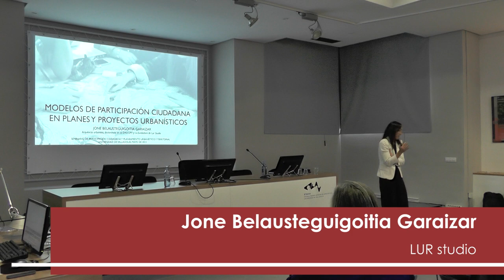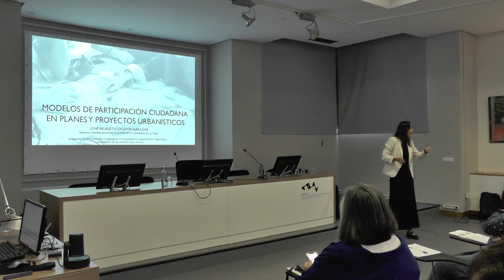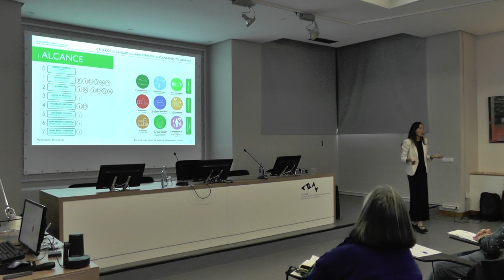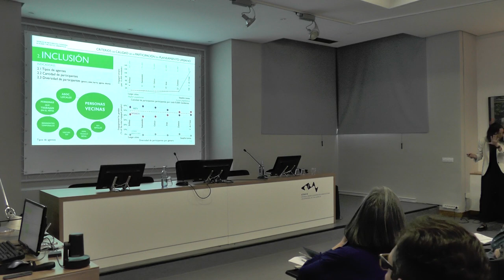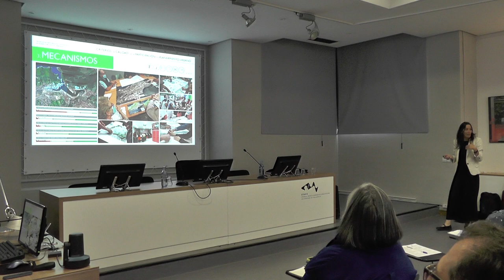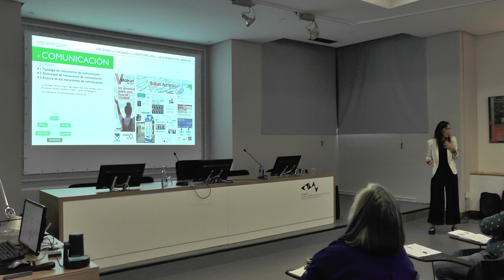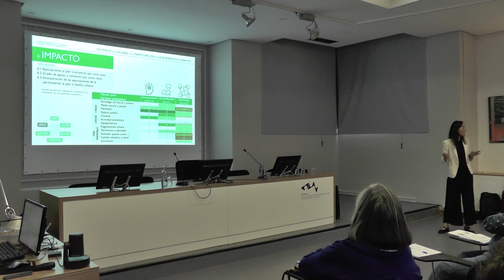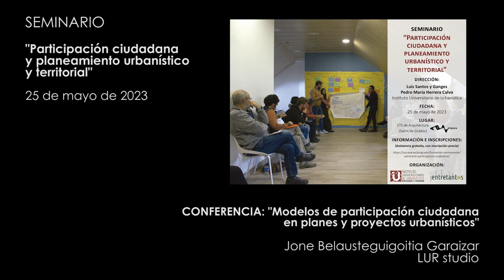06. Modelos de participación ciudadana en planes y proyectos urbanísticos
Conferencia de Jone Belausteguigoitia Garaizar (arquitecta urbanista, experta en urbanismo inclusivo, participación ciudadana y diseño sostenible, socia fundadora de LUR studio, Bilbao), en el marco del seminario "Participación ciudadana y planeamiento urbanístico y territorial", organizado por el Instituto Universitario de Urbanística y la Fundación Entretantos, y celebrado el 25 de mayo de 2023 en la Escuela Técnica Superior de Arquitectura de la Universidad de Valladolid.